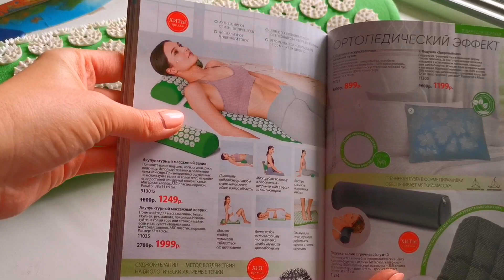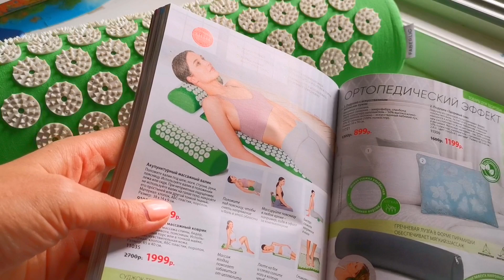Акупунктурный массажный валик Фаберлик.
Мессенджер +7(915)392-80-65